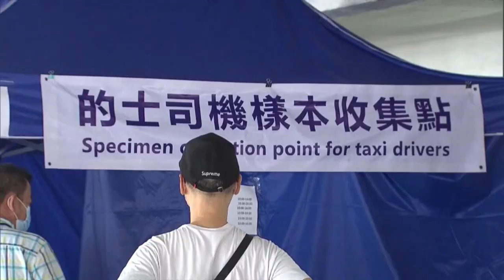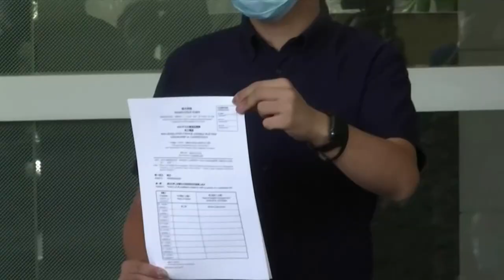Hong Kong postpones election due to pandemic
Hong Kong has postponed September’s parliamentary elections, citing a rise in coronavirus infections. However, some in the opposition are accusing the government of using the outbreak as an excuse to delay the vote.